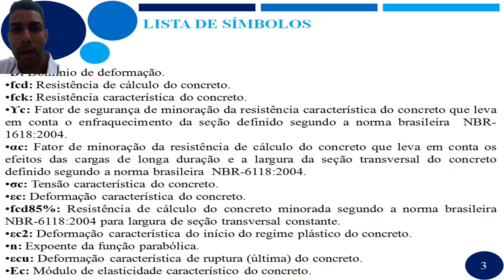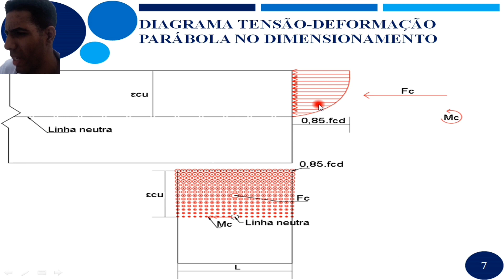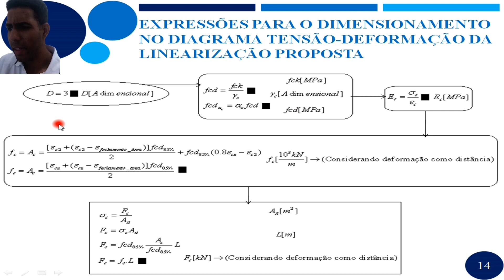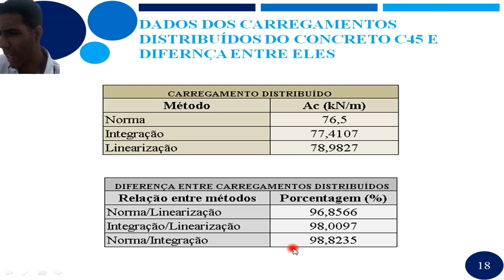Diferenciação dos métodos de cálculo de carregamento distribuído no concreto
Autores:
Rodrigo Oliveira da Silva Conceição

Descrição:
No Brasil, o concreto é o material mais utilizado na construção civil, por isso, é importante entender o comportamento desse material e caracterizá-lo com o objetivo de extrair o máximo dos efeitos benéficos desse material no dimensionamento de estruturas. Sendo assim, o objetivo dessa pesquisa é analisar efeitos de primeira ordem em uma viga de concreto, determinar um método inédito de cálculo de carregamento distribuído segundo a área do diagrama tensão-deformação e compará-lo com outros métodos de cálculo de carregamento distribuído existentes, utilizando como ferramenta base de cálculo e análise a linguagem de programação Python. Quando um momento fletor está agindo em uma viga de concreto, as fibras em baixo da linha neutra da viga são tracionadas, enquanto as fibras em cima são comprimidas. Sabendo disso, verificaram-se os efeitos de carregamento compressivo no concreto, ou seja, verificaram-se os efeitos em cima da linha neutra e um método inédito de cálculo de carregamento distribuído segundo a área do diagrama tensão-deformação foi estabelecido e comparado com outros dois métodos existentes, o método segundo o diagrama parábola-retângulo e o método segundo o diagrama retângulo normatizado. Por conseguinte, concluiu-se que os três métodos apresentaram carregamentos distribuídos aproximados entre si, sendo que o método normatizado seguiu apresentando valores mais próximos ao carregamento distribuído segundo método parábola-retângulo (método primordial). Portanto, o método normatizado comprovou-se mais preciso em comparação ao método da linearização proposta pela pesquisa. Foi importante comparar os métodos e comprovar a precisão do método normatizado, pois, esse método é o mais utilizado no Brasil, por conta da sua praticidade se comparado ao método do diagrama parábola retângulo. Enfim, o objetivo final dessa pesquisa é considerar os efeitos da fluência - efeitos de segunda ordem - no dimensionamento de estruturas de concreto armado, prevendo tais efeitos no cálculo inicial.